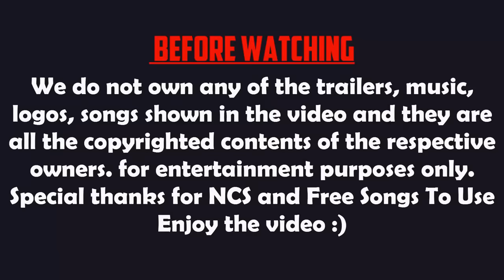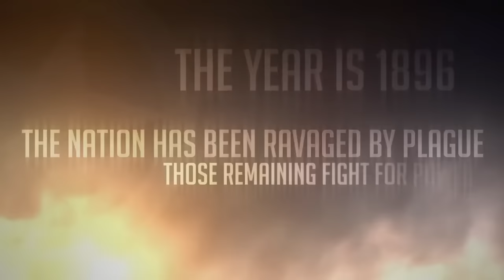Top 15 Upcoming Android Games (2017-2018) High Graphics #2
Here's a look at the top 15 upcoming Android games for 2017 and 2018 with high definition graphics, what's your favorite?

Hit "LIKE" guys for more AWESOME videos!